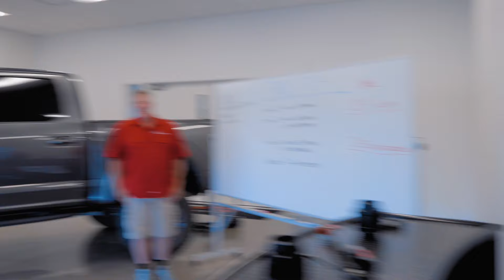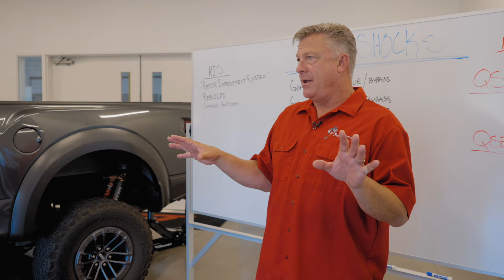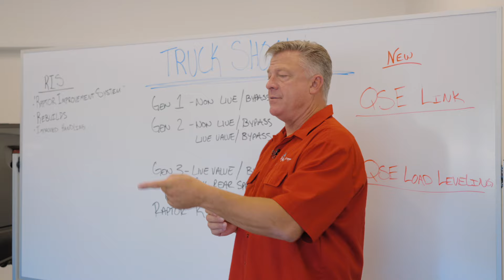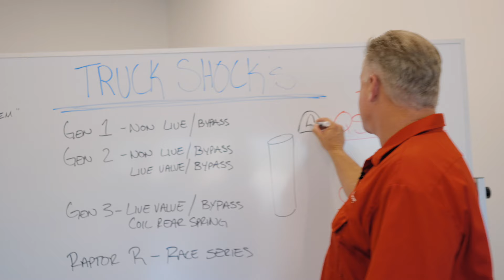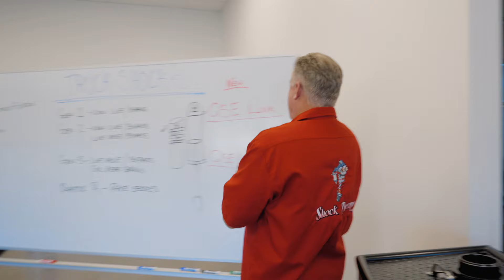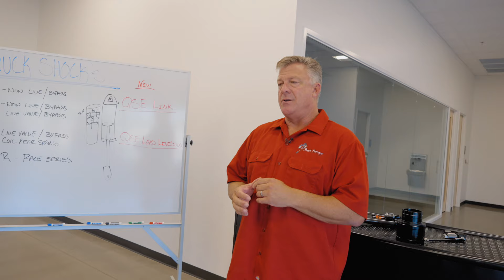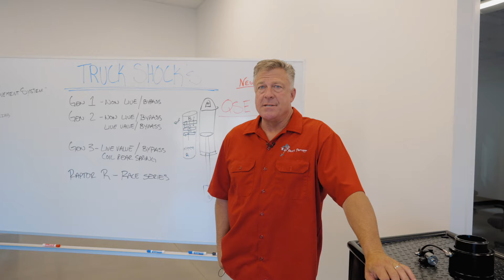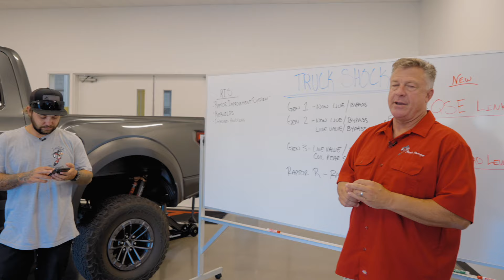Ford Raptor Upgrades & New Fox Parts // Tech Tuesday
Shock Therapy is a world-class suspension tuning and component company based in Phoenix, Arizona. We make original products right here in the USA and ship worldwide to all customers. Whether you are a casual owner or a racing enthusiast, Shock Therapy makes sure to place you FIRST. Purchase our Limit Straps, Dual-Rate Spring Kits, Sway Bars, Tie Rods, Ride-Improvement Systems and more